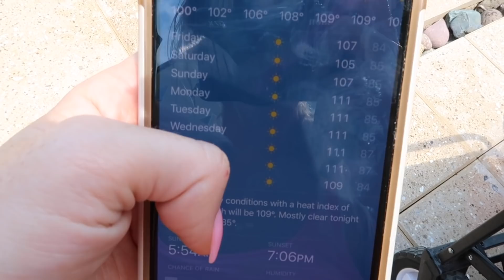IT'S OFFICIAL...WE GOT THE HOUSE! / Day In The Life / Caitlyn Neier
It's official! If you are new here welcome! I am a divorced mama of one little girl (Scarlett, age 3) but currently dating my ex and we ae moving back in together! I create videos for women, mothers & homemakers.

LINKS FROM TODAYS VIDEO:
Kids Camera

Camera Equipment:
Canon 80d
18-135mm lens